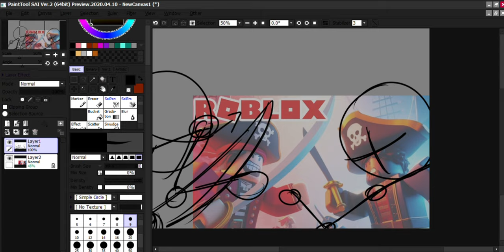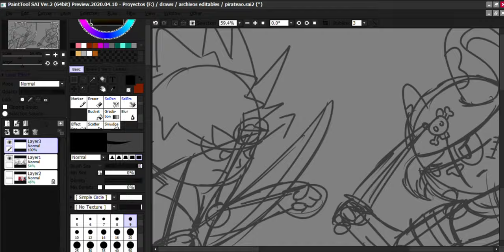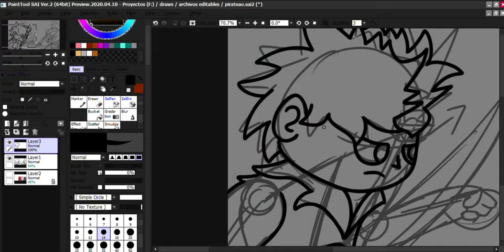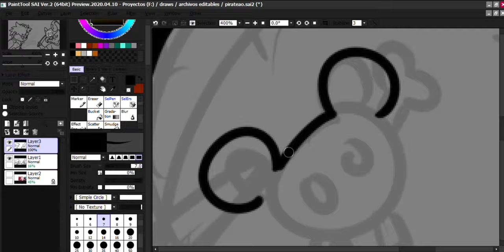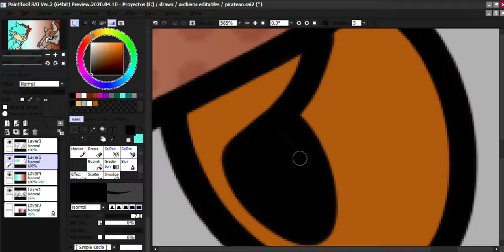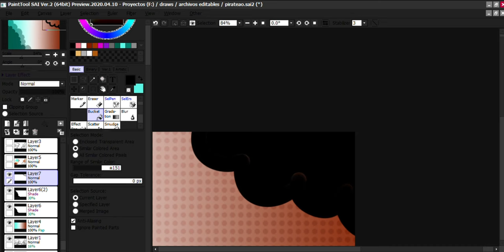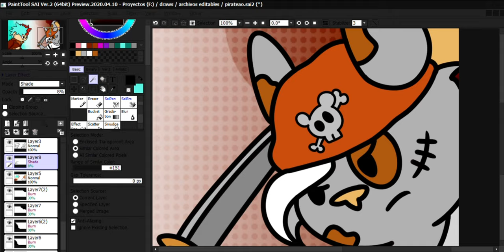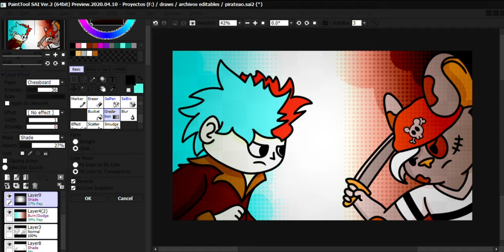Pirates Battle - Unused thumbnail Speedraw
This was other video in other chance. But well, we got it now.

I hate when the people requests me a thumbnail and it never gets used :/

== CREDITS ==

Neovaii - Anxious & Unstopabble